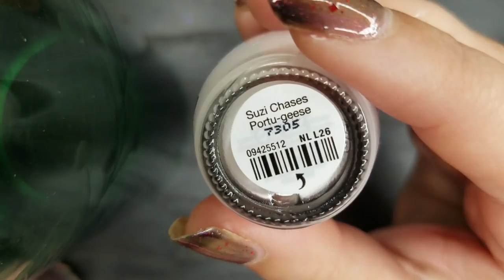MASSIVE Nail Polish Birthday HAUL [GIVEAWAY CLOSED]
WATCH IN HD* Hi everybody! So, I went a little crazy this month and treated myself to lots of new polishes😅Some new, some were on my wishlist for a while- I love them all! It's all good right? After all it is my birthday 😁😜😉

COMMENT, your answer to the question in the video 😉

-Must be a subscriber. Make sure subscriptions are public. I will check!
-US ONLY ( I'm sorry, my International friends😞)
-Winner will be announced on 11/04/18 and has only 48 hrs to respond before I pick another winner.

Winner will receive 4 polishes from Zoya- Adina, Aggie, Monica and Debbie. This items were purchased with my own money.
GOOD LUCK!! 💕